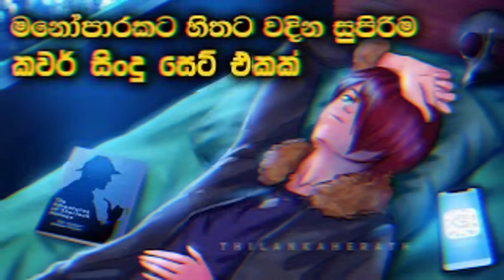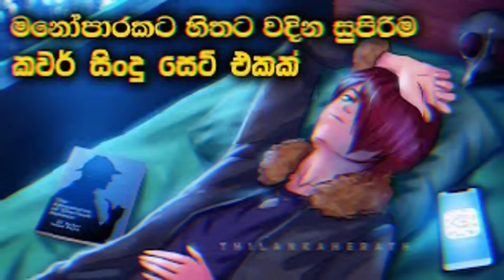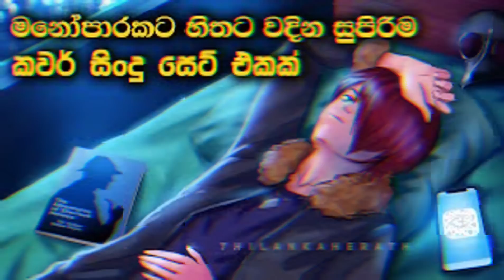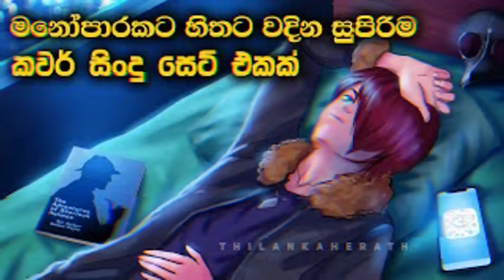Best Sinhala Cover Song 3